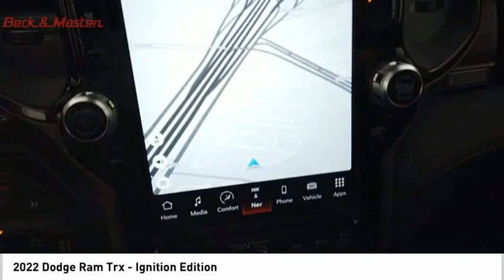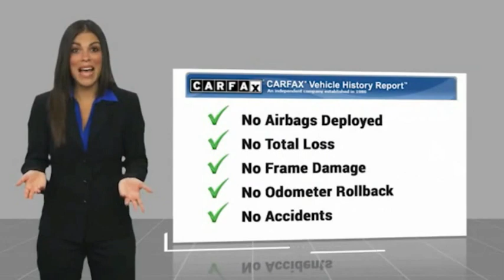2022 Dodge Ram P12037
2022 Dodge Ram Trx - Ignition Edition

We've got it for $121,995.  For a good-looking vehicle from the inside out, this crew cab 4x4 features a sharp orange exterior along with a black interior.  Youve never felt anything more comfortable than leather seats.  The premium sound system will have you dancing (and driving) for days!  The telescoping steering wheel adjusts to every driver.  With just one click, keyless entry provides a convenient method for managing your locks.  The sunroof allows you to let the sun in on warm days.